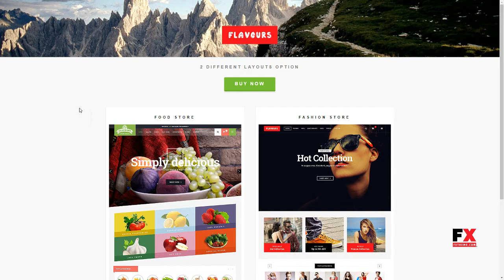Flavours Fruit Store, Organic Food Shop WooCommerce Theme Kusu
Columns 2

 Layout Responsive

 Tags agriculture, ecommerce, estore, farm, fashion store, fashion template, Fashion WooCommerce Theme, Food Store, fruit shop, grocery, multi layout, organic shop, shopping, supermarket, womens store